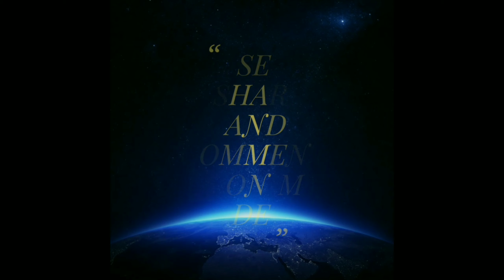Dakhineswar Kali Temple at MAKARSHANKRANTI.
Song link

Like my facebook page and join

Please stay with me. Don't leave me alone. Please.